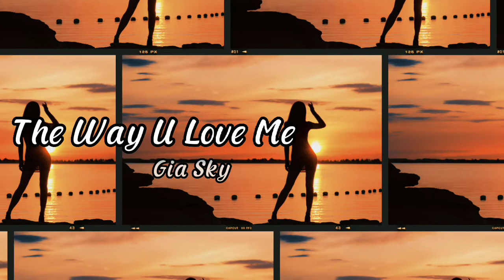The Way U Love Me -Gia Sky | English Songs Chill Mix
The Way U Love Me - Gia Sky